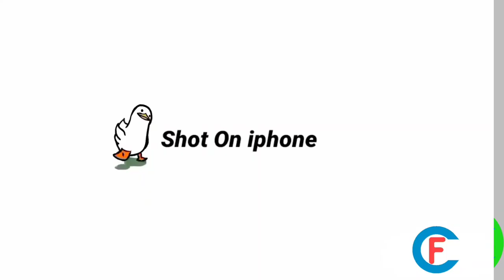SHOT ON IPHONE MEME/ FUNNY COLLECTION/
hey guys let see the funniest fail collection video around the world on internet. the video collection of pet animals, gone wrong, caught on camera, camera tape crash, funny adult people, dad's fail

funny collection: we give you enjoyable moment of your day . We've got everything from tiktok, funny animals, latest viral video and home video bloopers. new collection everyday or 🙄 maybe not but in two or three days😅 . subscribe our channel so you never miss a video! ! soo... see you laterrrrr. 🙂🙂